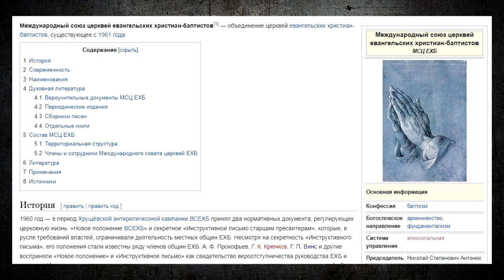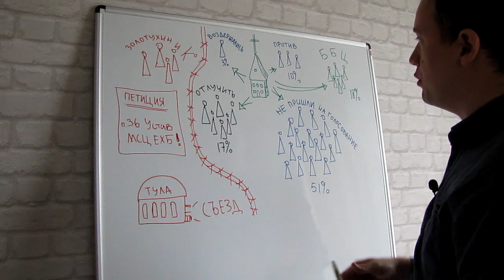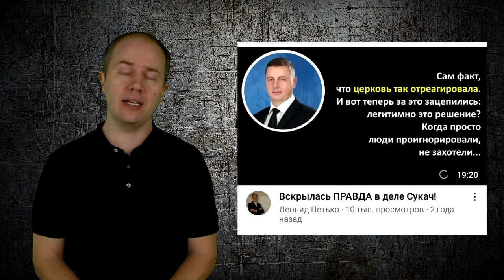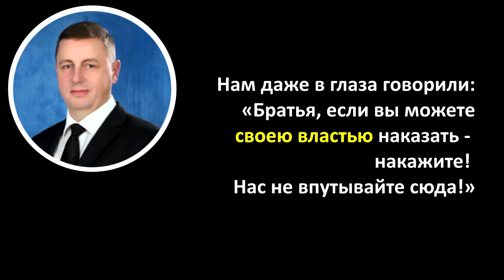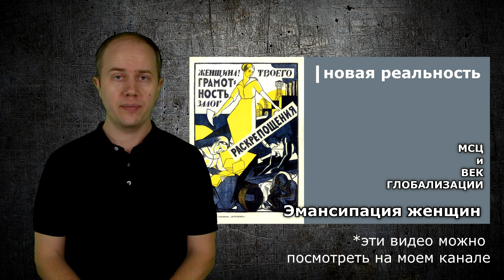ДИВАН как источник богословского прозрения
Кто заставил манифестировать запретное слово на Юбилейном общении в СПб?! Речь репрессированного Е. Родославова в 1991 году на СЦ? Безобразие в Белгороде? Банкротство перед армией безынициативных служителей? Или этот голубенький с деревянными подлокотниками...

Ролик "Родославов. Власть иерархов"

Если у вас есть желание, то можете меня угостить чашечкой кофе и кусочком тортика ))))

Каждый должен знать то, что знаю я!